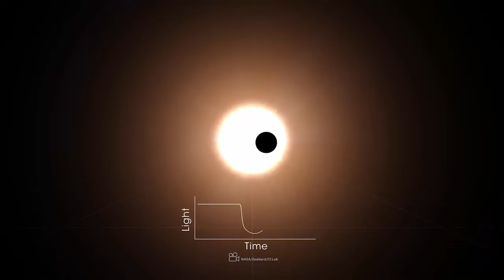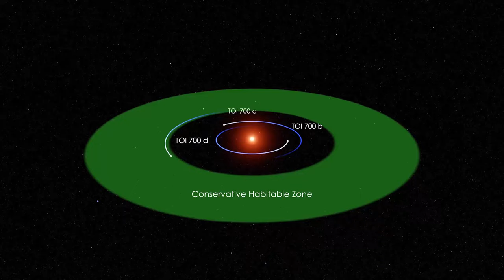NASA TEMUKAN PLANET MIRIP BUMI, LAYAK HUNI ( PLANET TOI - 175 b )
Lembaga Antariksa Amerika Serikat (NASA) mengumumkan telah menemukan planet mirip Bumi dengan ukuran 30-70 persen lebih besar. Planet tersebut berada di tata surya lain yang berjarak 137 tahun cahaya.

Lokasi ini dianggap relatif dekat. Planet ekstrasurya yang diberi nama TOI-715 b ini berhasil ditangkap menggunakan teleskop berteknologi tinggi di orbit Bumi. Menariknya lagi, planet ini mengorbit di dalam zona layak huni atau Goldilocks. “Itulah jarak dari bintang yang bisa memberi planet ini suhu yang tepat untuk terbentuknya air cair di permukaannya.

Tentu saja, beberapa faktor lain harus sejalan agar air permukaan tetap ada, terutama memiliki atmosfer yang sesuaiPlanet TOI-175 b termasuk dalam daftar planet zona layak huni yang dapat diamati lebih dekat dengan teleskop Webb, bahkan mungkin untuk mengetahui tanda-tanda atmosfer. Banyak hal yang bergantung pada sifat-sifat lain yang dimiliki planet ini, termasuk seberapa masifnya planet tersebut dan apakah ia dapat digolongkan sebagai “dunia air”